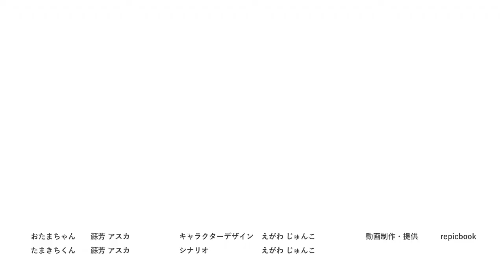ガラガラ声【第76話】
【おたまちゃんとたまきちくん】
風邪でガラガラ声のときに、昭和の人たちが必ずやる定番のギャグで盛り上がる二人の様子をお楽しみください。